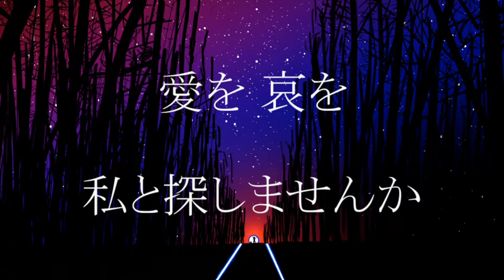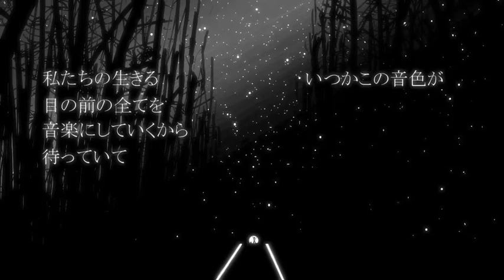藍晶 / 初音ミク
■歌詞

『藍晶』

街が闇に沈んで　お月さまが眠る頃に
硝子玉の散らばった夜空を仰いでいた

ふいに溶け込むように
どこかへ連れ去っていくように
目には見えない音楽は　私のものですか

夜が底に沈んで　お星さまが遊ぶ頃に
願い事をしたためて　夜空を仰いでいた

そこからさ見えるのは　何色の世界なの
絵空事でもいいから　ちゃんと詠ってみせてよ

その心に花が咲くまで　歌うよ
あなたの世界は何色　そんな言葉繰り返してさ

この日常から溢れ出す
愛を哀を　私と探しませんか

静けさ達を連れて　あの林の向こう側へ
轍の翳りに沿って　言葉を紡いでいた

藍晶に導かれ　この林の向こう側へ
この目に映る世界は　私のものですか

私たちの生きる　目の前の全てを
音楽にしていくから　待っていて

いつかこの音色が　特別な音色に
そんな夢を描いて　奏でるよ

■Inst

準備中

■Credit

歌唱：初音ミク

■URL